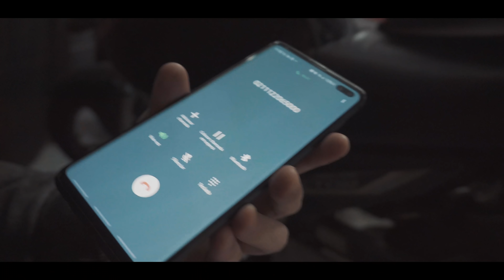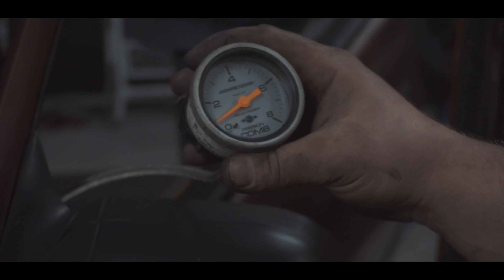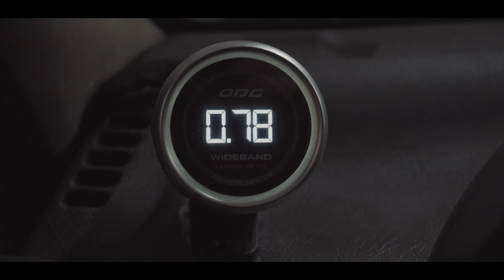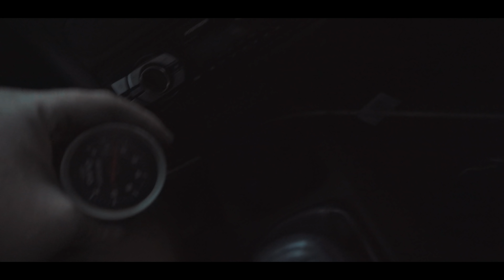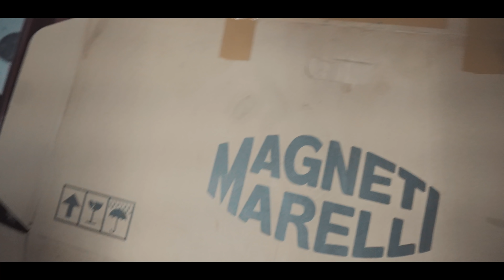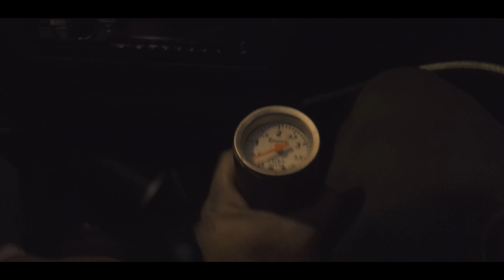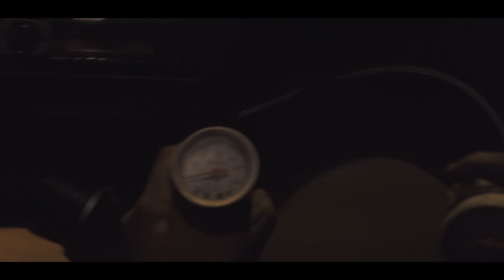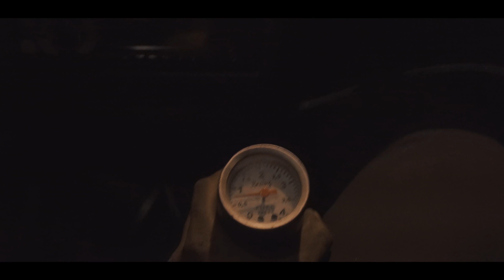MONTANDO CORSA TURBÃO EM UM DIA! GARAGE DAY NA @madeforstreet | VLOG 50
Quer ver como não MONTAR UM CARRO TURBO EM MENOS DE UM DIA? Então assista a esse vídeo e veja a quantidade de coisas erradas que fizemos.

Quer participar do sorteio de um par de Bancos Concha? Compre um adesivo e concorra!

Gostou do conteúdo? Seja um membro do canal no link abaixo!

Siga nossos parceiros:
Carlini Competizione: @carlinicompetizione
Koube: @koubeoficial
Made for Street: @madeforstreetmotorsports
ProTune Eletronics: @protune_electronics
Lotse: @lotse_volantes
Pinheiro Auto Estética: @pinheiroautoestetica
Bieco's Racing: @biecosracing
Crazy for Auto: @crazyforauto
Tecpads: @tecpads
Interlakes: @interlakes.br
RR Performance: @rr.performance_
Genky Garage: @genkygarage
Dash Factory: @dash_factory
Envelop2rts: @envelop2rts
Fraga Auto Estética: @fraga_auto_estetica